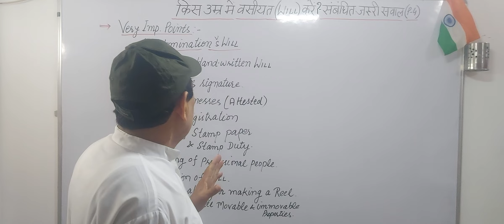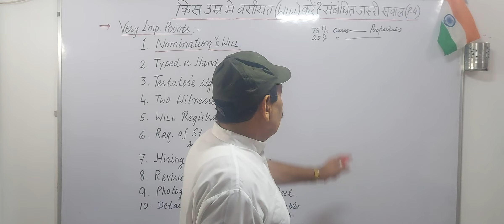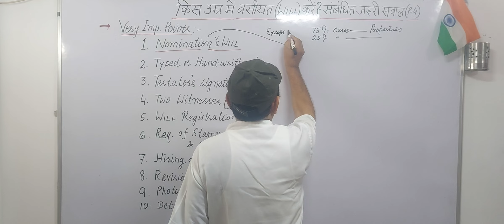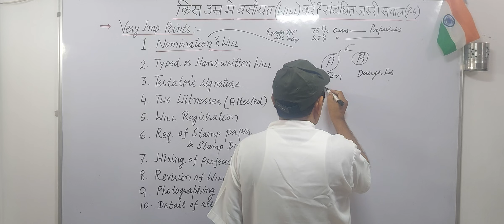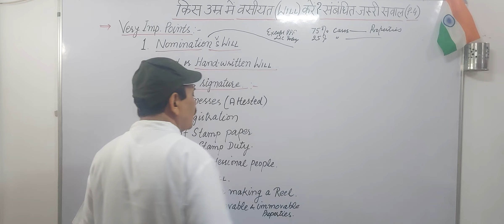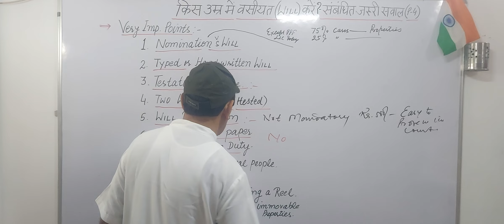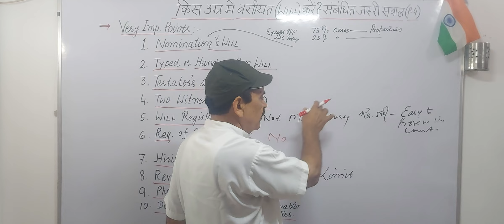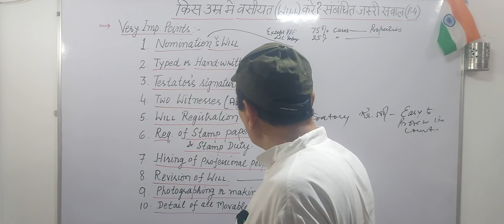किस उम्र में वसीयत(WILL) बनाएं ?और वसीयत संबंधित जरूरी जानकारी (P-4)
V.NO.373 @successmantrabyjmalik4357 @UPSC @Legal matters @ households @ias @ cuet @ neet @ NET @target govt.naukari